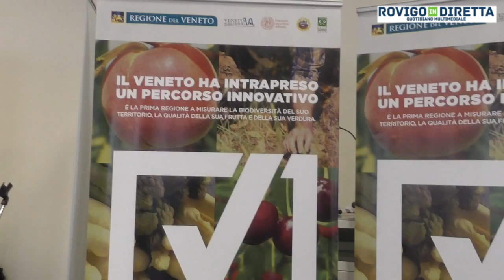"Sperimentazione e innovazione necessarie in agricoltura"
A margine della presentazione della 30esima edizione del report annuale del Centro sperimentale Po di Tramontana di Veneto Agricoltura, l'assessore regionale all'Agricoltura Federico Caner ha parlato dell'importanza della sperimentazione nel settore primario.